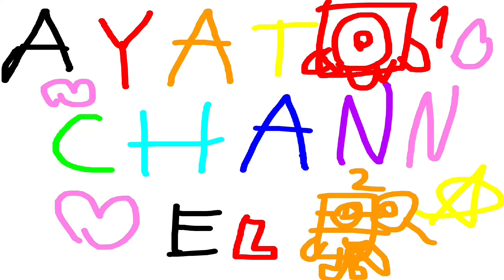Numberblocks x Minions x Minecraft ｜Building 1-100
Hi guys! This time, I made numberblocks 1 to 100 with my dad
in the minions world of Minecraft :)

I gotta feeling ft² Minions ∞ The Black Eyed Peas